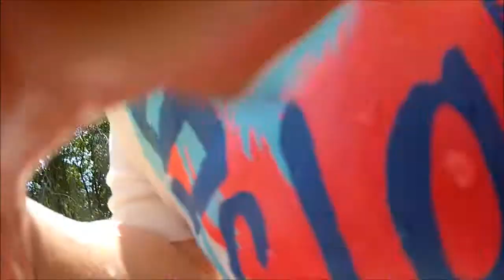Charlie in a pool